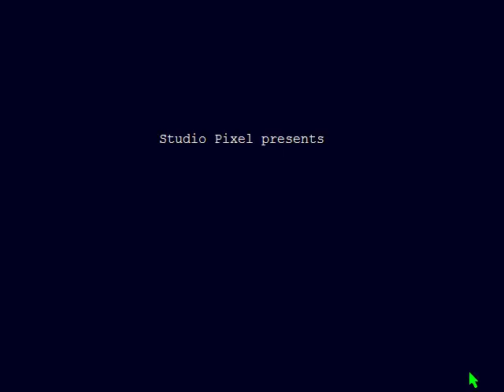Let's Play Cave Story [german] - 8 Balrog, der tödliche Koffer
Es geht weiter und ich stelle mich ziemlich dämlich an, indem ich mich mal eben so von einem der einfachsten Bossgegner im gesamten Spiel töten lasse.